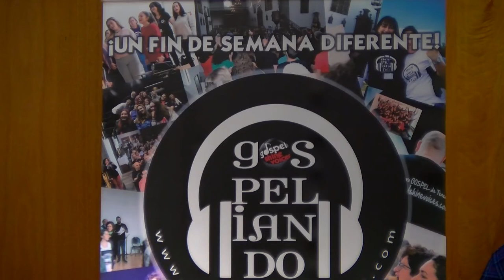Presentación del programa “Gospeliando 2021” - El Sauzal